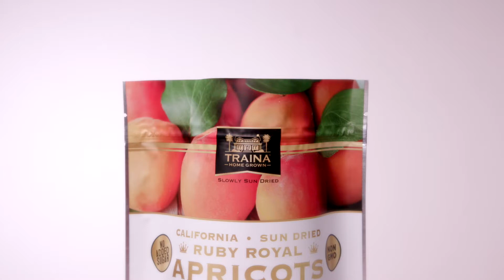The Perfect Party Fruit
If there were a beauty contest for fruit Traina® Home Grown’s California Sun Dried Ruby Royal Apricots would make the top party food list.

Our California Ruby Royal Sun Dried Apricots offer a sweet-tangy flavor and moist texture with a vibrant reddish-orange color. The perfect dried fruit to add color and balancing flavors on your Charcuterie board or when creating appetizers.

We grow and dry our fruit using traditional, sustainable practices combined with the latest technology.  Traina Foods has offered premium sun dried and dried fruit products for you, your family, and customers to enjoy since 1926.